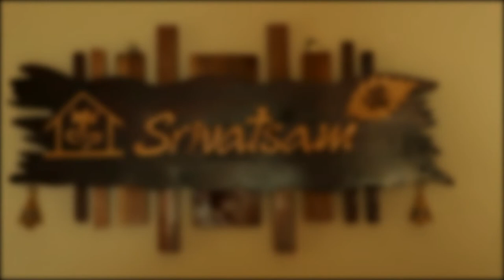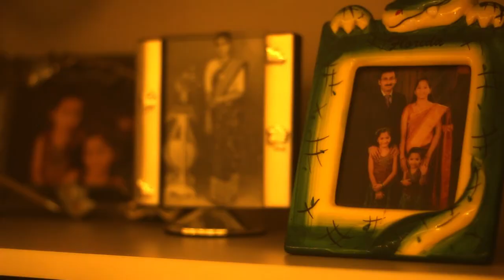AapkaPainter Review by Mr. Sivakumaar Narayanan - House Painting Review at Brigade Lakefront